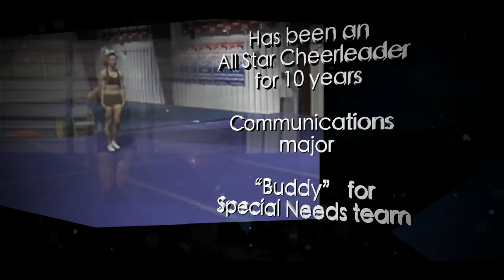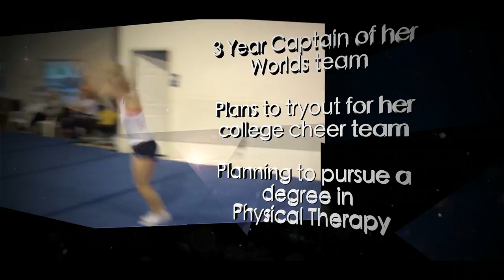2013 USASF Scholarship Presentationh264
Excellence and dedication does have its rewards. Here are some videos of the recent USASF Scholarship Winners. Congratulations to all the winners, and everyone who has brought us an awesome year with their dedication, talent, and hard work.